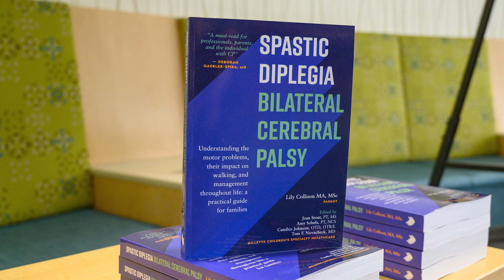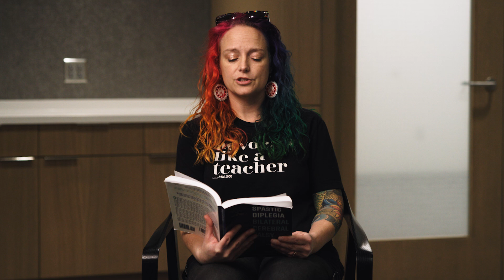Spastic Quadriplegia–Bilateral Cerebral Palsy - Gillette Children’s Healthcare Series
Spastic quadriplegia accounts for about one-fifth of cerebral palsy (CP), and CP itself is the most common cause of childhood-onset physical disability. An estimated 17 million people worldwide have CP. Spastic quadriplegia is also known as bilateral spastic CP or, simply, bilateral CP. Spastic quadriplegia affects all four limbs and the trunk. It is generally a severe form of CP that impacts many aspects of a person’s life. This practical guide addresses both the motor and nonmotor aspects of spastic quadriplegia across the lifespan and their treatment. It also includes the lived experience of families.

The writing of Spastic Quadriplegia was led by Marcie Ward, MD, Pediatric Rehabilitation Medicine Physician at Gillette Children’s, a world-renowned center of excellence for the treatment of brain, bone, and movement conditions.

“A comprehensive guide for families, health care professionals, and individuals living with this condition.” —HANK CHAMBERS, MD, PARENT

 “Easy to read and understand … knowledge accessible to all.” —CAROL SHRADER, PARENT

 “This book is more than informative; it’s transformative.” —RACHEL BYRNE, BPT, BS

 “A compelling must-read.” —IONA NOVAK, AM

The Gillette Children’s Healthcare Series is a collection of nine books focused on childhood-acquired physical and neurological conditions. Each book provides a detailed medical explanation of a specific condition, its evidence-based best-practice treatments, and includes the lived experience of families.

The series emphasizes the importance of collaboration between professionals and families, with both parties contributing their expertise. For each book in the series, medical professionals at Gillette Children’s have led the writing, and families have contributed the lived experience.

The goal of the series is to empower families through a greater understanding of their condition and therefore help optimize outcomes for children, adolescents and adults living with these childhood-acquired and largely lifelong conditions. Healthcare professionals, researchers, educators, students, and others will also benefit from reading books in this series.

The Gillette Children’s Healthcare Series is co-published with Gillette Children’s Healthcare Press and it seeks to deepen understanding of complex medical conditions that are treated at Gillette Children’s.

About Gillette Children's Healthcare Press

Gillette Children’s Healthcare Press seeks to deepen understanding of complex medical conditions that are treated at Gillette Children’s.

About Gillette Children’s

Gillette Children's specializes in treating children who have brain, bone and movement conditions. For more than 125 years, Gillette has provided comprehensive services, highly trained specialists, an integrated team approach, family-centered care and a lifetime of services.

About Mac Keith Press

Mac Keith Press exists to improve the lives of disabled children by extending the knowledge and understanding of developmental medicine and paediatric neurology through our publications.